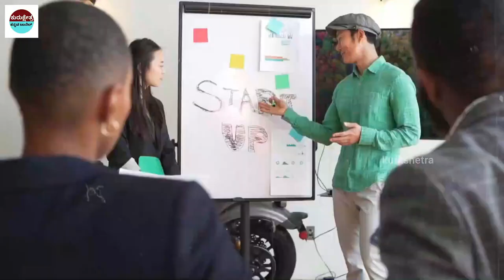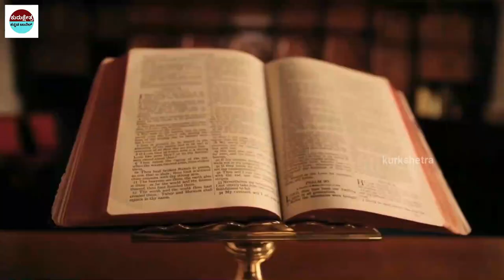ಮಹಿಳೆಯರ ಹುಟ್ಟುಮಚ್ಚೆಗಳ ಅರ್ಥ ತಿಳಿದರೆ ಶಾಕ್ ಆಗ್ತೀರಾ ।# women moles | mystery#kukshetra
rriors

Important Notice:-
📌Song Info:
Title: Mahabharat sad instrument
COPY & PASTE :
Creative Director: Amol Surve
Narrated by: Saurabh Raj Jain
Theme Music Composer: Ajay,Atul
Composer: Jitesh Panchal, Lenin Nandi, Sushant Pawar
Promoted by: Music Unlimited

facts
interesting facts
unknown facts
amazing facts